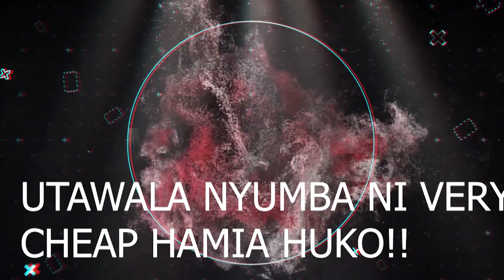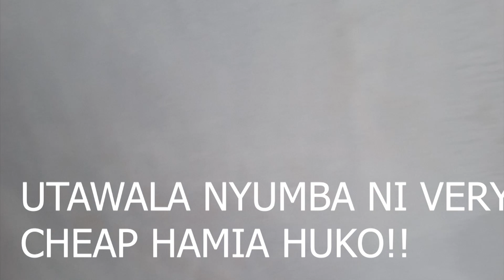UTAWALA NYUMBA NI CHEAP! 10 ROOMS @10K IMAGINE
Hamieni utawala